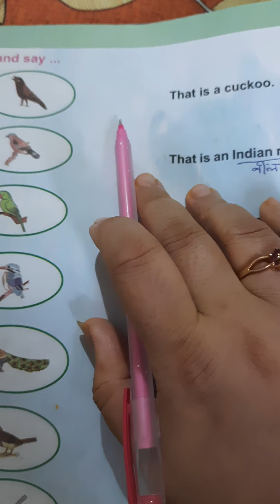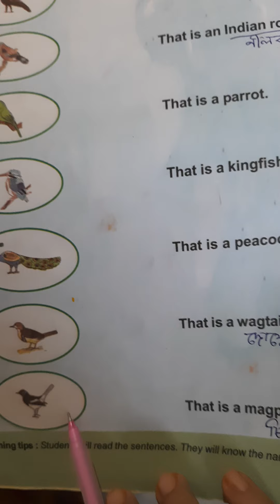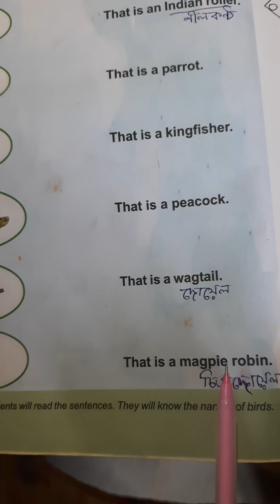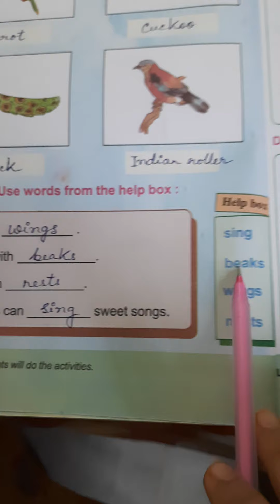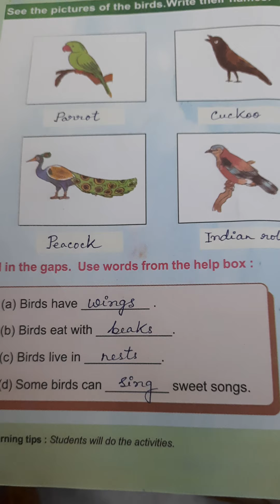Class II English Amar Boi Birds (pg 116, 118)